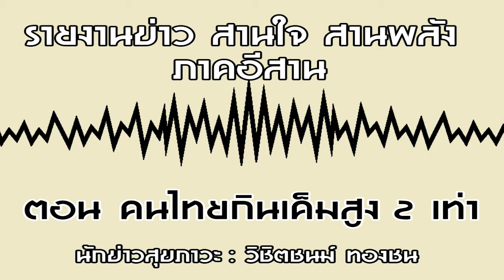รายงานข่าว สานใจ สานพลัง ภาคอีสาน ตอน คนไทยกินเค็มสูง 2 เท่า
แพทย์เผยคนไทยกินเค็มสูงถึง 2 เท่า ส่งผลป่วยโรคไต 7.6 ล้านคน ความดัน 13 ล้านคน ชี้รัฐแบกภาระรายจ่ายสุขภาพถึงปีละ 1 แสนล้านบาท พบผู้มีรายได้น้อยป่วยสูงสุดถึง 70% เหตุไม่มีทางเลือก ย้ำสินค้าสุขภาพต้องถูกกว่าสินค้าทำลายสุขภาพ เผยมาตรการลดโซเดียมในอเมริกา-แคนาดา ช่วยป้องกันผู้เสียชีวิตถึง 10%

ผศ.นพ.สุรศักดิ์ กันตชูเวสศิริ อาจารย์สาขาวิชาโรคไต คณะแพทยศาสตร์โรงพยาบาลรามาธิบดีและประธานเครือข่ายลดบริโภคเค็ม กล่าวว่า การที่กรมสรรพสามิตจะมีมาตรการจัดเก็บภาษีในอุตสาหกรรมอาหารที่มีโซเดียมสูง ถือเป็นมาตรการที่เหมาะสม เพราะทุกวันนี้คนไทยกินเค็มสูงถึง 2 เท่า ทำให้เกิดโรคไม่ติดต่อเรื่องรัง หรือNCDs ได้แก่ ความดันโลหิตสูง 13 ล้านคน โรคไต 7.6 ล้านคน โรคหลอดเลือดสมอง 5 แสนคน และโรคหัวใจขาดเลือด750,000 คน เฉพาะค่าใช้จ่ายในการล้างไตสูงถึง 1.5 หมื่นล้านบาท/ปี ค่าฟอกเลือด 2 แสนบาท/คน/ปี และมีจำนวนคนไข้ที่ฟอกเลือดเพิ่มขึ้นปีละ 2,000 คน/ปี ยังไม่นับรวมค่ายารักษา ส่งผลให้รายจ่ายทางสุขภาพของรัฐสูงถึงปีละ 50,000-100,000 ล้านบาท/ปี และมีแนวโน้มเพิ่มขึ้น 15% มาตรการนี้เป็นสิ่งที่ทุกประเทศให้ความสำคัญเพราะโรค NCDs เป็นปัญหาที่เกิดขึ้นทั่วโลก ในสหรัฐอเมริกาและแคนาดาได้ดำเนินมาตรการลดการบริโภคเค็ม โดยพบว่าหากลดให้ได้อย่างน้อย 30% จะสามารถช่วยป้องกันชีวิตคนไม่ให้เสียชีวิตถึง 10% และสามารถประหยัดค่าใช้จ่ายได้ถึง 50,000-100,000 ล้านดอลลาร์/ปี สำหรับการดำเนินมาตรการลดการบริโภคเค็มในสังคมไทย ที่ผ่านมาได้มีการทำงานร่วมกับ อย.เพื่อขอความร่วมมือจากภาคอุตสาหกรรมเป็นเวลาหลายปี โดยขอความร่วมมือให้ปรับสูตรลดโซเดียมลง 30% ภายใน 5 ปี ซึ่งสอดคล้องกับคำแนะนำขององค์การอนามัยโลกแต่ไม่สามารถทำได้

ผศ.นพ.สุรศักดิ์ กล่าวว่า ซึ่งผลิตภัณฑ์ที่มีความเค็มสูงคือ อาหารสำเร็จรูป เช่น บะหมี่กึ่งสำเร็จรูป โจ๊กกึ่งสำเร็จรูป และกลุ่มขนมขบเคี้ยวที่กระทบต่อสุขภาพของเด็ก การจัดเก็บภาษีสรรพสามิตในอาหารอุตสาหกรรมที่มีโซเดียมสูงจะช่วยให้ประชาชนเลือกซื้อสินค้าที่มีโซเดียมลดลงมากขึ้น เพราะจากประสบการณ์ต่างประเทศพบว่า ประชาชนเลือกซื้อสินค้าด้วยเหตุผลเรื่องราคาผลิตภัณฑ์ถึง 80% มากกว่าคำถึงถึงสุขภาพเพียง 20% เช่นในมาตรการภาษีโซเดียมของประเทศฮังการีที่ได้ผลมากกว่าการให้ความรู้เพียงอย่างเดียว

“มาตรการภาษีโซเดียมเป็นสิ่งที่รัฐต้องจัดการเพื่อสุขภาพของประชาชน และหากมีข้อกังวลว่าจะกระทบต่อผู้มีรายได้น้อยจะเดือดร้อนนั้น จากข้อมูลพบว่า 70% ของผู้ป่วยโรคNCDs มาจากผู้ที่มีฐานะยากจน เพราะมีทางเลือกน้อยและส่วนใหญ่หาเช้ากินค่ำจึงไม่มีเวลาศึกษาข้อมูล ดังนั้นเราควรปกป้องกลุ่มคนเหล่านี้โดยทำให้อาหารดีต่อสุขภาพราคาถูกกว่าสินค้าที่ทำลายสุขภาพ โดยสินค้าที่ลดโซเดียมในหมวดเดียวกันที่ไม่เสียภาษีก็ไม่ควรอาศัยจังหวะนี้ขึ้นราคา นอกจากนี้มาตรการที่ควรทำควบคู่กันคือ การสร้างความตระหนักให้กับผู้บริโภคโดยมีสัญลักษณ์ทางเลือกสุขภาพเพื่อเป็นทางเลือกกับผู้บริโภค” ผศ.นพ.สุรศักดิ์ กล่าว